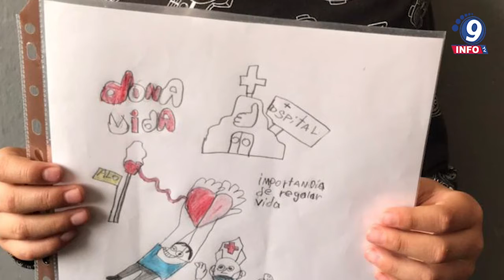Gana el niño fresnillense Alejandro Guadalupe Ortega concurso nacional de dibujo infantil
En el marco de la conmemoración del Día Mundial del Donante de Sangre, el Gobierno de Zacatecas, a través de la Secretaría de Salud (SSZ), entregó reconocimientos a donadores altruistas recurrentes e instituciones, así como al niño Alejandro Guadalupe Ortega, quien obtuvo el primer lugar en el Concurso Nacional de Dibujo sobre la Donación. Dicho certamen fue organizado por el Centro Nacional de Transfusión Sanguínea, en donde el niño fresnillense representó al estado de Zacatecas y obtuvo el primer lugar. En el evento también se entregaron reconocimientos como donadores altruistas a: Christopher Alexander Martínez, David Jonathan Montañez, Germán Gómez, Héctor Andrey Zaldívar, Miguel Rodríguez y Ricardo Abraham Ayala